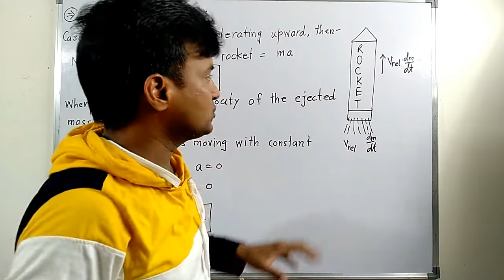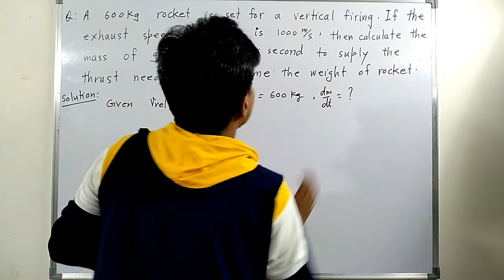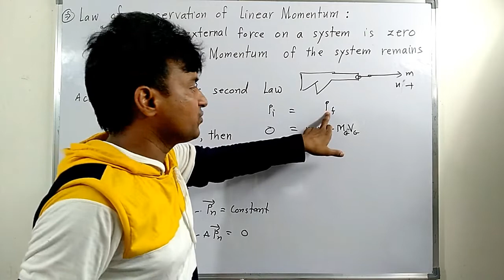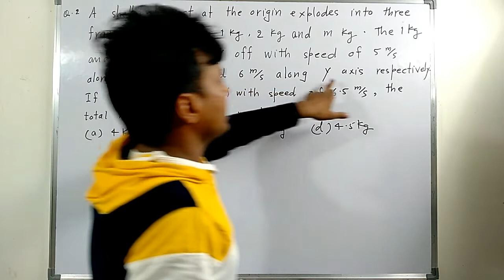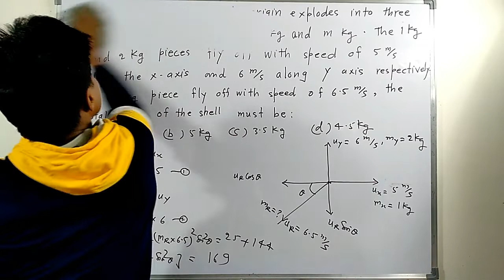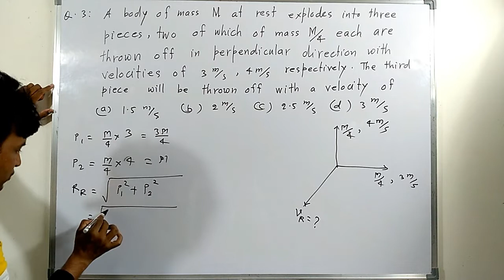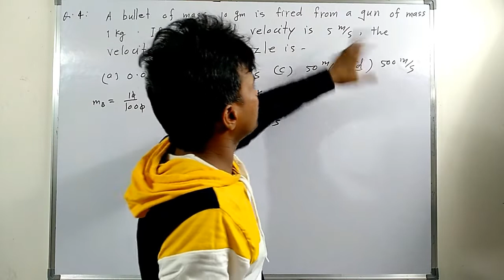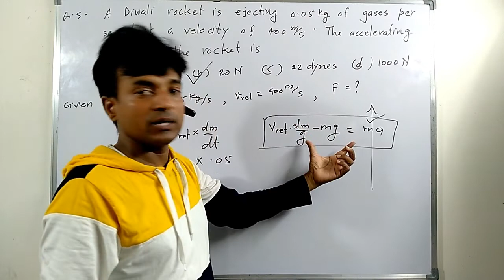Rocket Propulsion | conservation of linear momentum | conservation of linear momentum class 11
rocket propulsion is based on the principle of conservation of
in rocket propulsion oxygen for its combustion is taken from
rocket propulsion works on the principle of conservation of
rocket propulsion physics class 11
rocket propulsion problems
rocket propulsion principle
rocket propulsion questions and answers class 11
rocket propulsion questions physics
rocket propulsion multiple choice questions
conservation of linear momentum formula
conservation of linear momentum is equivalent to
conservation of linear momentum class 11
conservation of linear momentum examples
conservation of linear momentum derivation
conservation of linear momentum equation
conservation of linear momentum can be represented by
conservation of linear momentum for a system of particles
conservation of linear momentum is
conservation of linear momentum definition
conservation of linear momentum and its application
conservation of linear momentum and energy in an inelastic collision